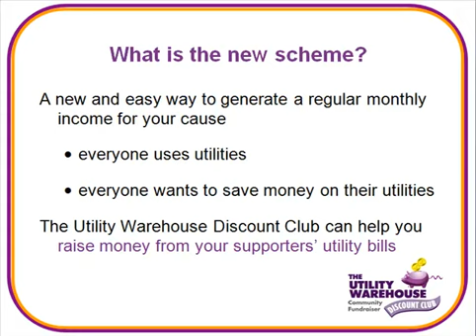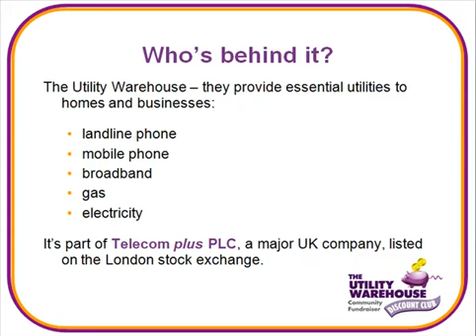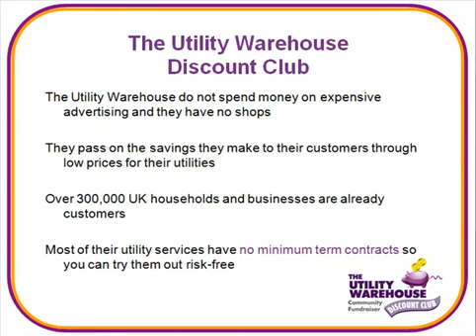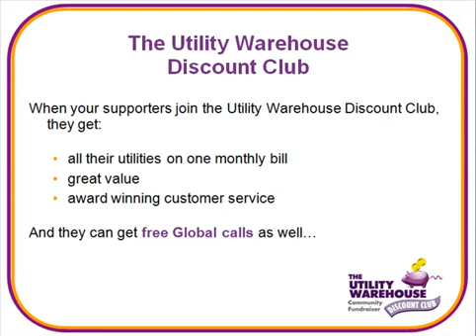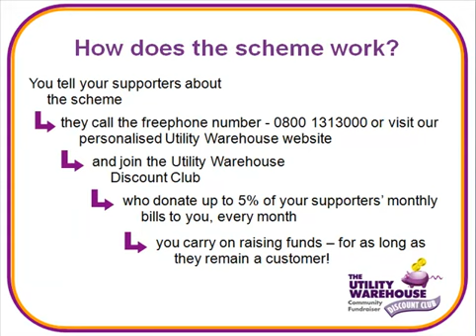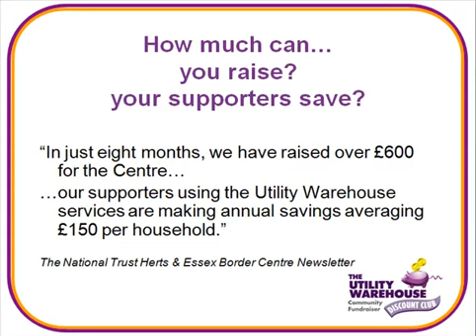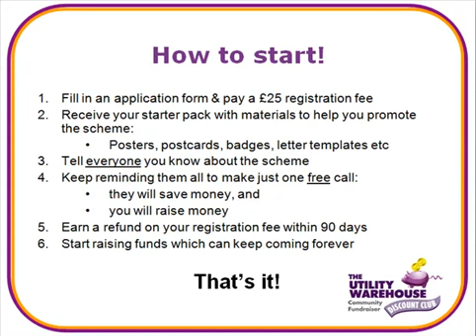CFS Trustmark Media LLP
Raising funds and helping supporters